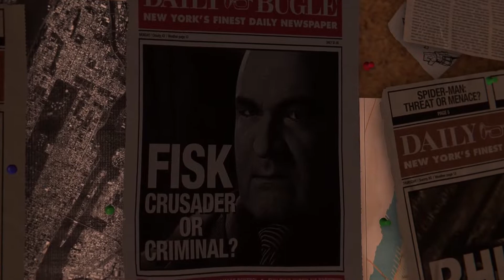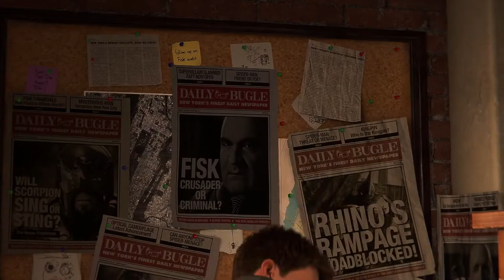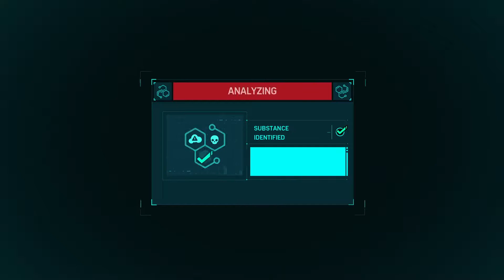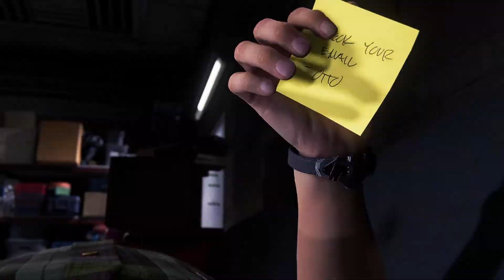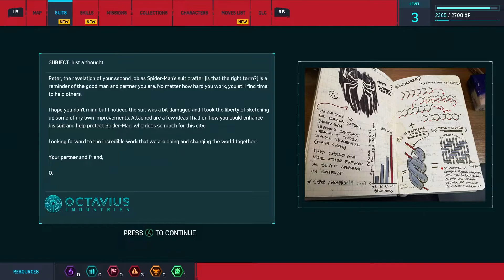I am Spider-Man -Spider-Man Remastered (PC)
Here is a game I thought that I would never get to play due to me honestly being a XBX fan boy (yes, I know I know) but here we are thanks to these games being on Steam now I am super excited to go through this game (If it hits at least 20 views and 5 likes) with you guys hope you enjoy